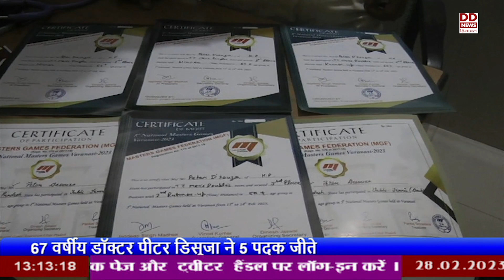67 वर्षीय डॉक्टर पीटर डिसूजा ने 5 पदक जीते